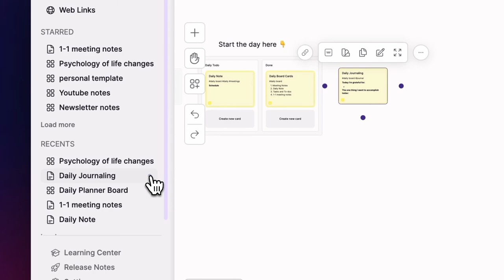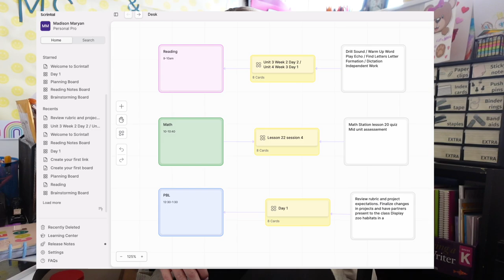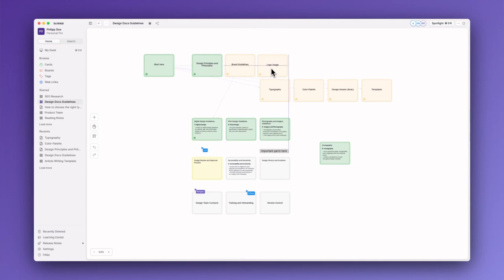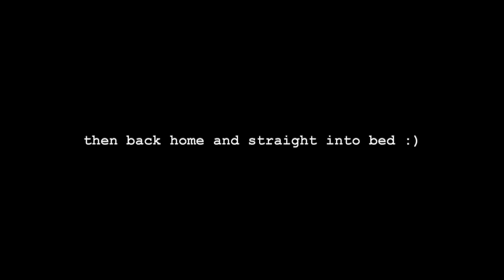VLOG | A day in my life at 15 weeks pregnant! 🤰🏼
Code: MADISON10

✻ Teachers Pay Teachers: Miss Campbells Creators